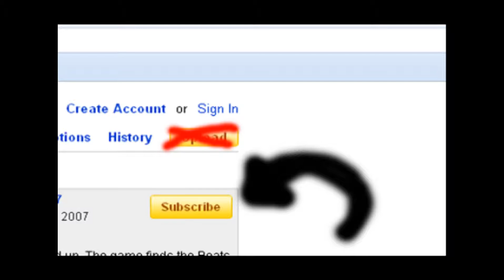Master Chief guitar hero awesomeness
Master Chief Pwning Guitar Hero. This is my first animation, Photoshop
and premire were used.